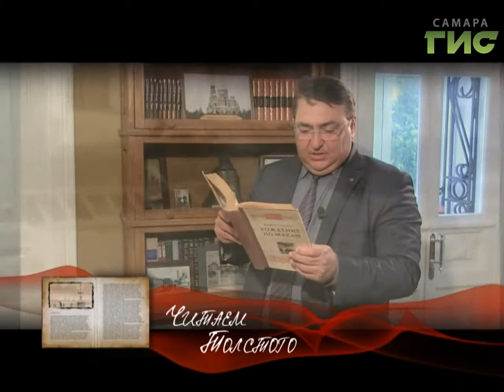"Читаем Толстого" от 13.09.2017 (Владимир Сластенин)